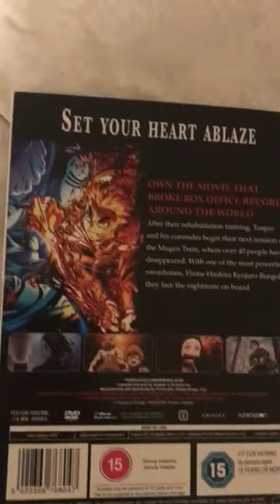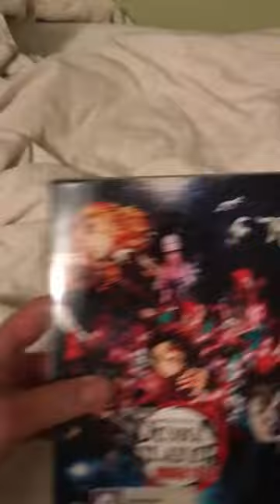Demon Slayer Kimetsu No Yaiba Mugen Train The Movie UK DVD Unboxing🇬🇧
Hello! My Name Is Fernando Orozco Jr  and this is officially my first video sa a Youtuber! This is my unboxing Of Demon Slayer Mugen Train Movie The Region 2 NTSC UK DVD Import that just come out this year By Funimation/Crunchyroll and Aniplex and The Movie is distributed By Toho ( a Japanese Movie company)! My dad order this on Amazon USA and I had a Sony region free player to play this and others DVDs or Blu ray abroad! This Movie is must watch for anime and movie fan because of the awesome animations, memorable characters, beautiful musics, and great lessons about courage, compassion, and friendship! I just watched It with The Hip Hop Harry episode Do Your Part on Mother Day 2021 with my uncle kids Aaron, Mouen, And Akesha and IT was awesome and Breathtaking! I Will not tell the spoilers because I don’t want to hurt All Demon Slayer and anime Fans Out There and  I Promise u that okay! Hope u enjoy it and see you on my next video! ‘’God Made U Special and He Loved U Very Much!’’- Bob And Larry From Veggietales! Please post respectful comments okay and also,Let me know who your favorites characters from Demon Slayer! For me I love Rengoku, Tanjiro, Nezuko, Zenitsu, and Inosuke! Sorry for The background noise as well cause my Grandma Mely is coughing a Little Bit and she is healthy and strong! Stay sage and healthy everypony!